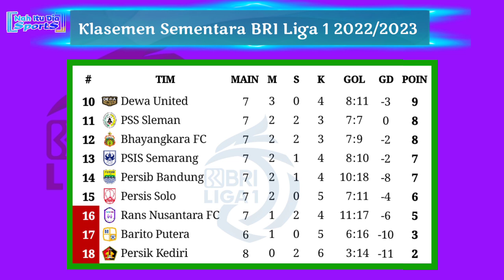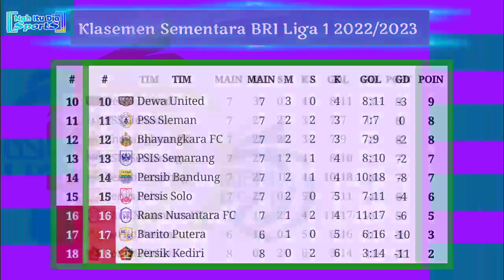Hasil Liga 1 2022 Hari Ini: PERSIK vs PSM | Klasemen BRI Liga 1 2022/2023 Pekan 8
Hasil BRI Liga 1 2022/2023 Pekan 8
Jumat, 2 September 2022
Persik vs PSM
Persebaya 0-1 Bali United
Persita 0-1 Madura United
Jadwal BRI Liga 1 2022/2023 Pekan 8
Sabtu, 3 September 2022
16:00 WIB | Persis vs PSIS
18:15 WIB | Persikabo 1973 vs Borneo FC
20:30 WIB | Persija vs Bhayangkara FC
Minggu, 4 September 2022
15:30 WIB | Persib vs Rans Nusantara
18:15 WIB | Dewa United vs PSS
20:00 WIB | Barito Putera vs Arema FC

Hasil Persik vs PSM hari ini
Hasil Persik vs PSM tadi malam
Hasil Persita vs Madura United
Hasil Terbaru Liga 1
Hasil Persebaya vs Bali United hari ini
Hasil Persebaya hari ini
Siaran langsung Persib Bandung vs Rans
Hasil Persib tadi malam
Hasil Liga 1 2022/2023
Hasil Arema FC hari ini
Live PSS vs Persebaya
Hasil Terbaru Liga 1 2022/2023 hari ini
Jadwal lengkap BRI liga 1 2022 pekan 8
Sumber /Source: Liga Indonesia Baru